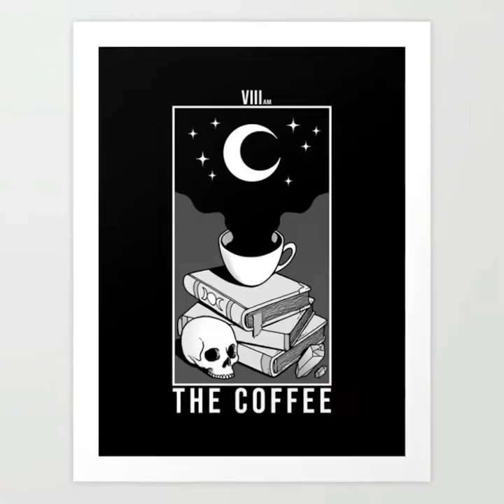Artwork Show Society6 Ep.9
Hi! I wanted to send you $15 off at Society6. I think you'll love it, plus everything is designed by and pays an independent artist. And... if you purchase with my link, I get $15 off too. Win, win!

สามารถส่งกำลังใจให้ทางช่องเราได้ที่

Perfume :

Chânél Coco Mademoiselle For Women Eau de Parfum Spray 3.4 Fl. OZ. / 100ML.

Chance Eau Fraiche by Chanel for Women Eau De Toilette Spray 3.4 Ounc

Bvlgari Jasmin Noir by Bvlgari for Women - 3.4 Ounce EDP Spray

BVLGARI Eau Perfume Au The Vert Eau De Colognes Spray, 2.5 Ounce

Diptyque - L'Eau Duelle EDT Perfume - Unisex 100ml

Roja Aoud Parfum

Women Watches :

Daniel Wellington Petite Melrose Watch, Rose Gold Mesh Bracelet (Rose Gold/MOP, 28mm)

Movado Bold Evolution Women's Swiss Qtz Stainless Steel and Ceramic Bracelet Casual Watch, Color: Blush (Model: 3600709)

Dior VIII Montaigne 25 mm Quartz Women's Watch

Rolex Lady-Datejust 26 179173 Women's Watch

Watch :

Diesel Men's Mr. Daddy 2.0 Stainless Steel Chronograph Quartz Watch

CASIO G Shock Quartz Watch with Resin Strap, Beige, 30 (Model: GG1000-1A5)

Luminox Commando Raider XL.3337 Mens Watch 42mm - Military Watch in Green Date Function 200m Water Resistant Sapphire Glass

Gucci Analog Display Swiss Quartz Orange SYNC Watch(Model:XXL YA137108)

MICHELE Women's MWW06P000099 Deco Analog Display Swiss Quartz Silver Watch

Sunglasses :

Gucci GG0062S Aviator Sunglasses For Men + BUNDLE with Designer iWear Complimentary Eyewear Care Kit

Gucci GG0340S Square Sunglasses For Men For Women + BUNDLE with Designer iWear Complimentary Eyewear Care Kit

Gucci GG0009S Pilot Sunglasses For Men + BUNDLE with Designer iWear Complimentary Eyewear Care Kit

Ray-Ban RB2132 New Wayfarer Polarized Sunglasses

Ray Ban RB3025 112/19 58mm Blue Green Mirror Aviator Sunglasses Bundle-2 Items

Ray-Ban RB3026 AVIATOR LARGE METAL II Sunglasses For Men For Women+ BUNDLE with Designer iWear Complimentary Eyewear Care Kit

Prada PR21XS Square Sunglasses for Women + BUNDLE With Designer iWear Complimentary Eyewear Kit

Burberry BE4323 Square Sunglasses for Women + BUNDLE with Designer iWear Eyewear Care Kit

Sneakers :

Men's Jordan 1 Mid Armory Navy/White-Black (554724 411)

Jordan Mens Air Jordan 1 MID SE DH6933 100 Diamond - Size 10.5

Nike Lebron 18 Low Stewie Griffin Limited Edition CV7562-104

New Balance Men's Basketball Shoes